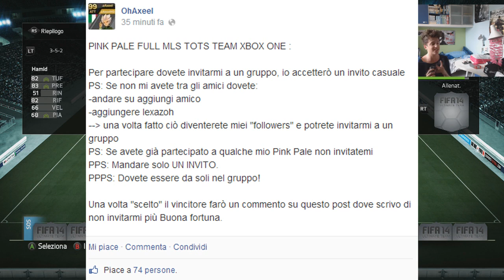FIFA 14 FULL MLS ALL STARS PINK PALE !! FULL MLS TOTS PINK SLIPS ITA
SEMO TORNATIII !